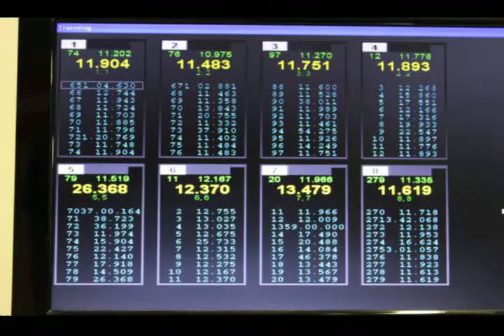SLOT UP - Gruppo 5 2012.avi